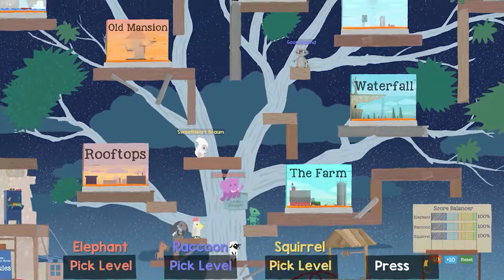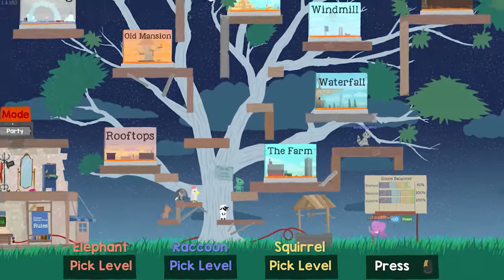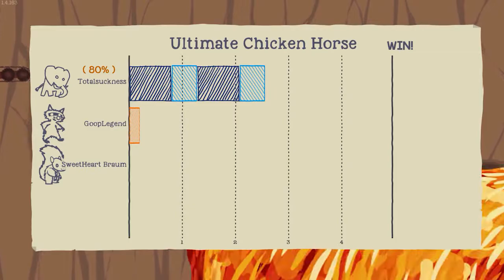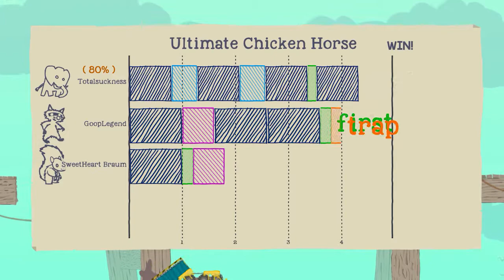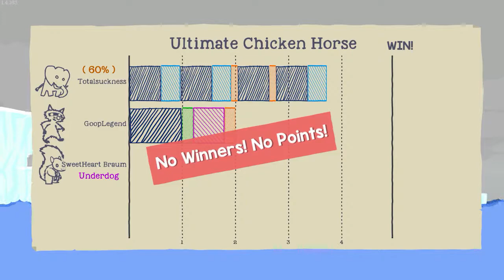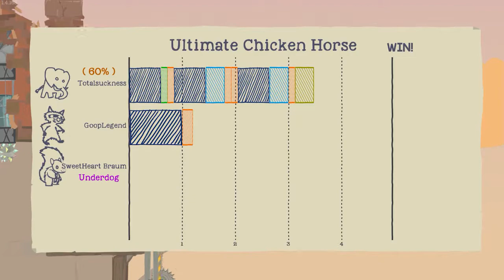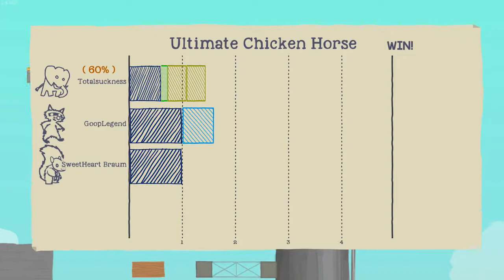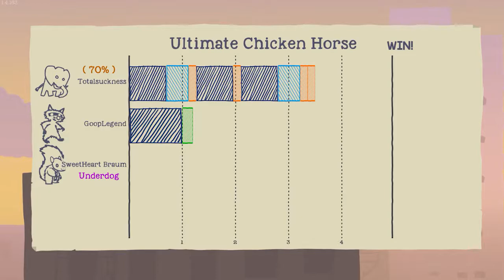Chattin while gaming (Ultimate Chicken Horse Playcast ep.1)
Hey everyone long time no see its been a while since I posted a video and im excited to show you all this Podcast. Im so excited to see peoples comments and to try this out with so many other people So please let me know what you think of this experiment :D and have an amazing day!